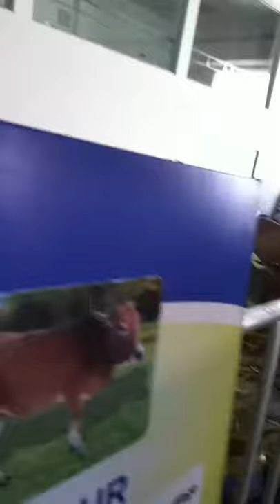Indian dairy farm exibition